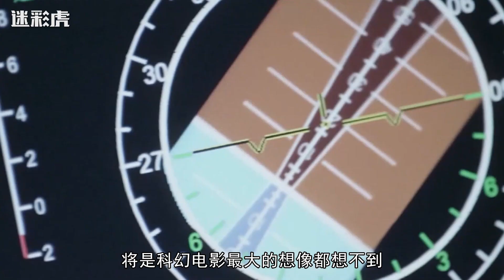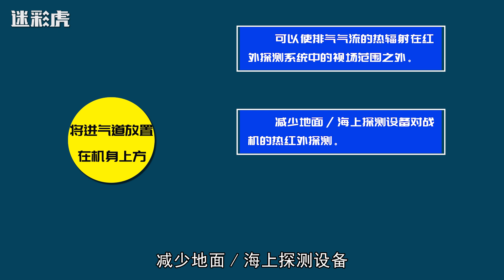美NGAD六代机图曝光！和中国航展模型极为相似，构型设计殊途同归